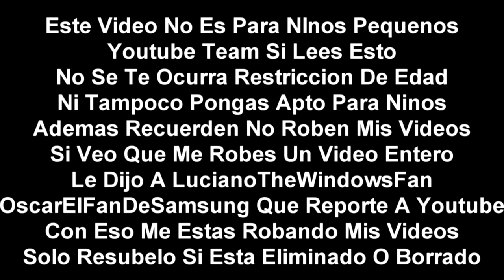(Falso) Pantalla anti-piratería de Discovery Kids (Latinoamérica, 2011, extremadamente raro)